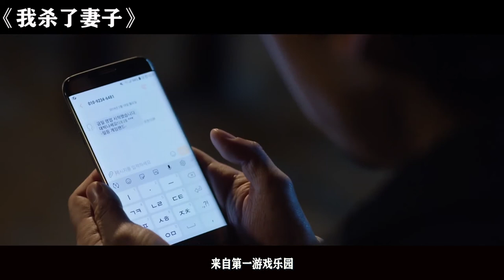高中生到KTV找小姐，结果来了三位老阿姨，小鲜肉瞬间不爽了！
《我杀了妻子》郑和的妻子被发现死亡，他涉嫌谋杀，但对晚上的事一无所知。他的记忆会恢复吗？他是无辜的吗？韩国导演的一部轰动一时的处女作